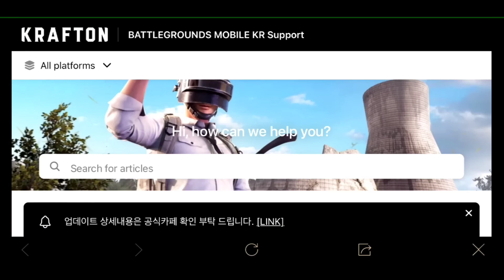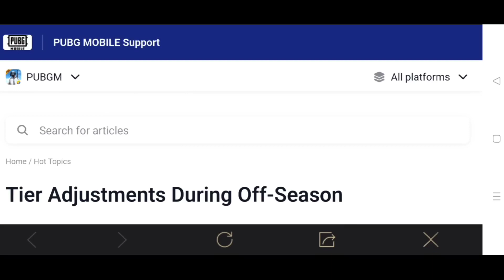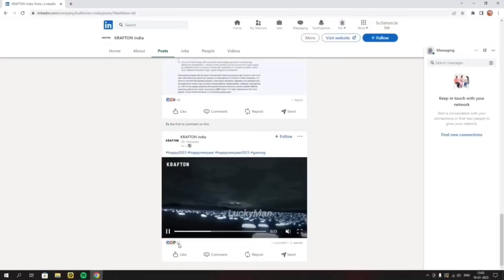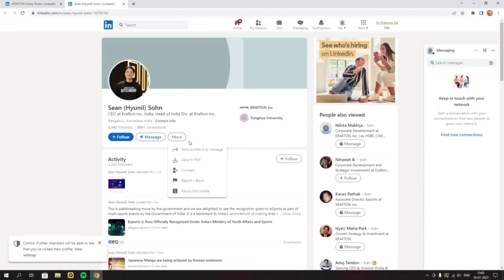आ गया ! Bgmi Pre registration 😱Bgmi unban latest news | Bgmi new update 26 January | Bgmi 2.4 update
WELCOME TO MY DESCRIPITION  🙏

*  hello my youtube family and my friends ! kese ho sab , welcome to my bgmi related all in one channel !! iss channel me bgmi related all video post karta hnu.
*  Or me kuchh din ke baad ham iss channel per live stream krne wale hne or wahna pe bahat maja masti bhi karne wale hne to mera friends logo subscribe kar ke rakho hamare channel ko
* BGMI ke bare me sabse latest video pane ke liye hamara channel ku subscribe kr do or bel icon ku presh kr do jese ki khus latest news ayega me video dal deta hnu.

my phone
my laptop -
my headphone

Querries Solved:-

2.4 update bgmi
2.4 update pubg tier reward
Bgmi unban hint
2.4 update pubg mobile
2.4 update kaise karen
2.4 update kab aaega
2.4 update leaks
2.4 update kab aane wala hai
2.4 update kab aayega
2.4 update features

bgmi play store par nahi aa raha